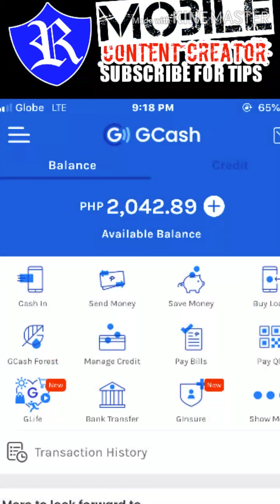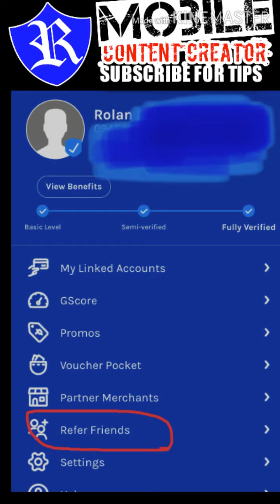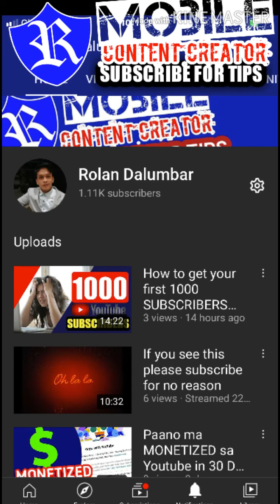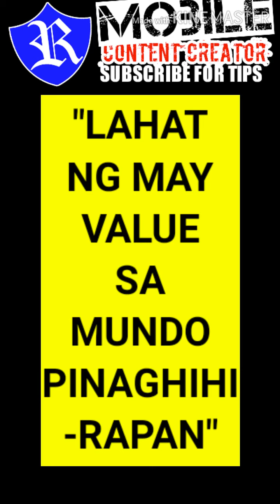Top 9 Small Business Ideas For You to Start Asap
I hope this will help you like it helped me for organic views and subscriptions until i was accepted to the monetization program of YOUTUBE. Good luck and id be happy to hear that you’ve been monetized also.
Keep grinding ajah!

Hi, I've been loving GCash so far, and was hoping you'd join me. I've shared PHP 70 worth of freebies for you to try it out